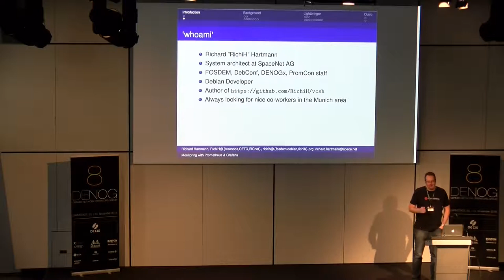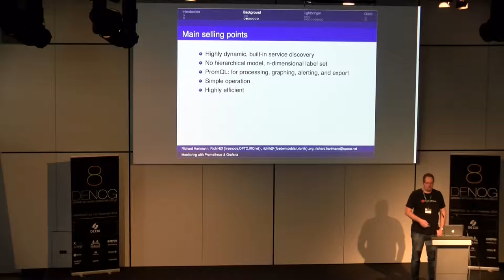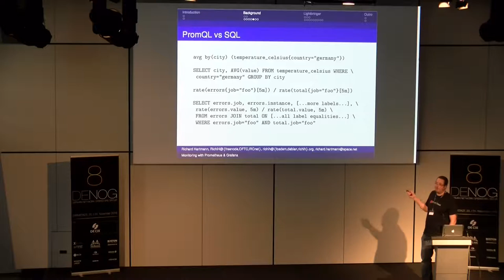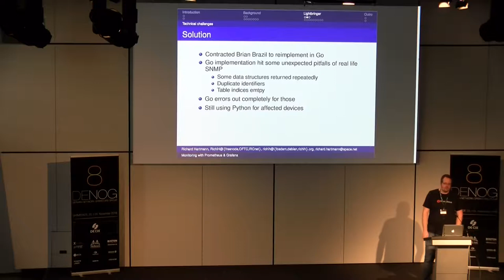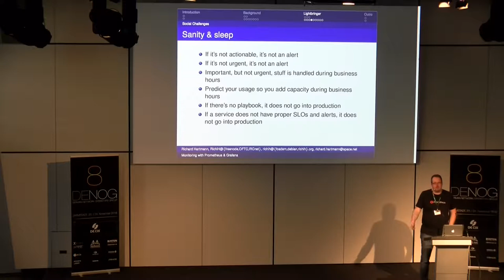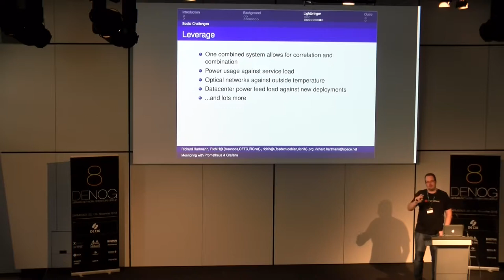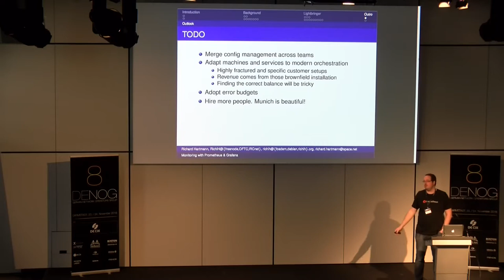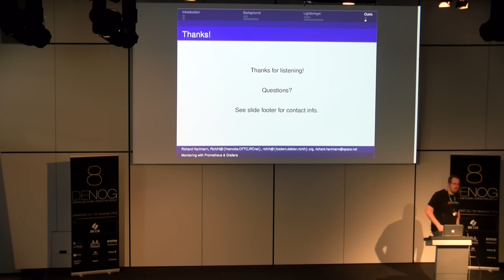DENOG8 - Monitoring with Prometheus and Grafana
While the cornerstones of efficient monitoring and alerting have been the same for ages, they are rarely applied in a consequent and consistent manner. The first half of this talk will give a perspective on how to do monitoring with minimal human interaction to avoid overload and/or pager fatigue. The second half will focus on how much more powerful and adaptive Prometheus is compared to legacy monitoring solutions. To wrap up, we will look at how pretty and useful Grafana is in combination with Prometheus.
Speaker: Richard Hartmann